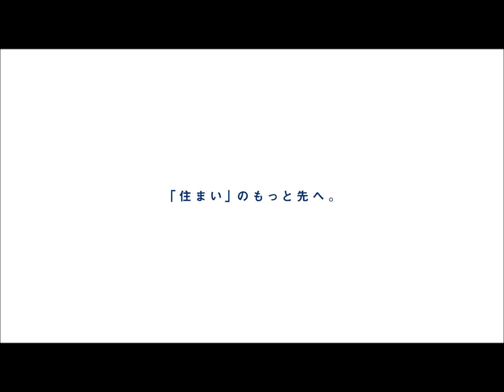ライオンズマンション松戸胡録台 リフォーム済物件